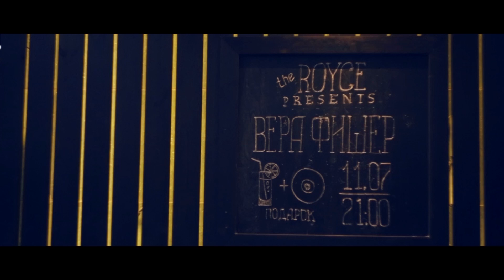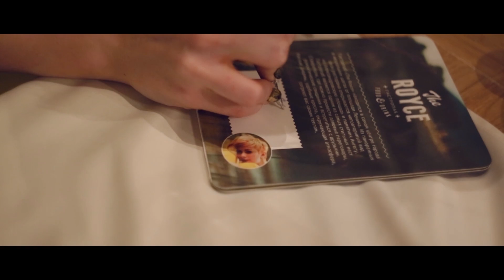Vera Fisher - Презентация первого альбома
Vera Fisher - Подозрительно классный
Гастропаб "The Royce". г. Ставрополь. 11 июля 2014 г.